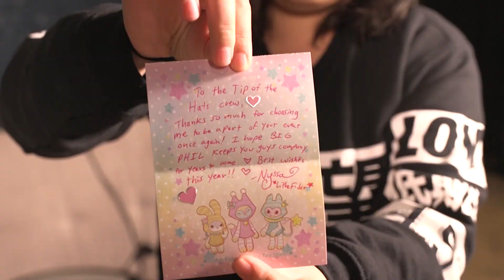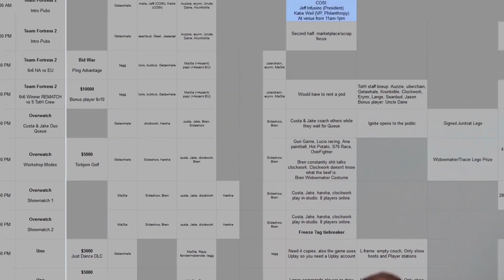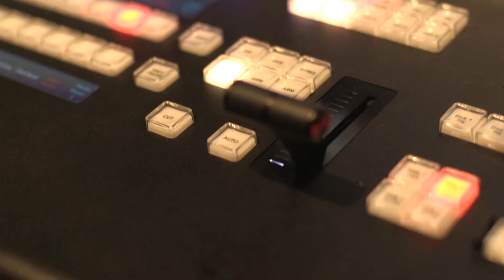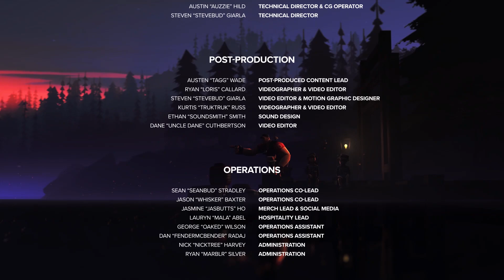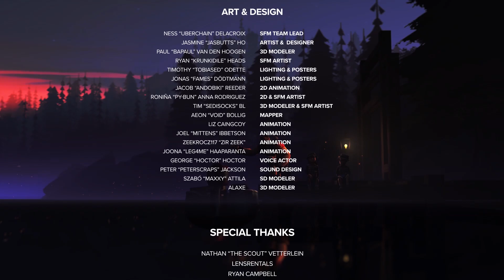TotH 2019 | Day Three Outro & Credits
Played at the end of day three of Tip of the Hats 2019.

Tip of the Hats is an annual charity fundraiser benefiting Camp One Step, a charity that puts on camp programs for children suffering from cancer.